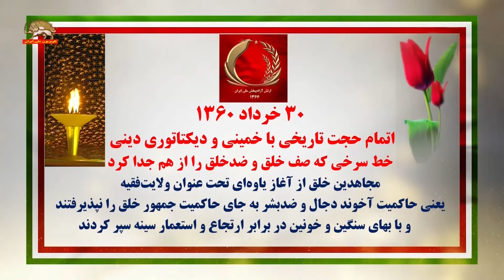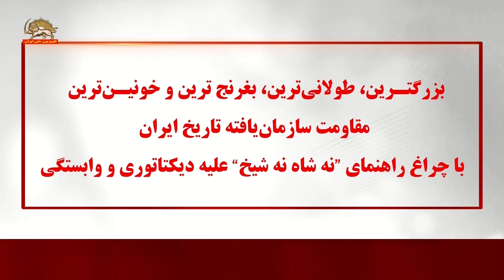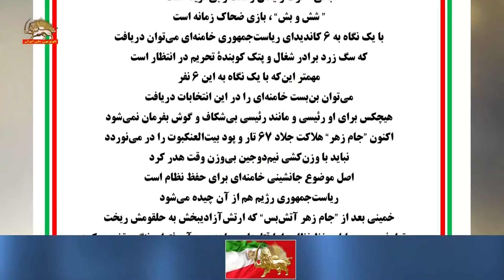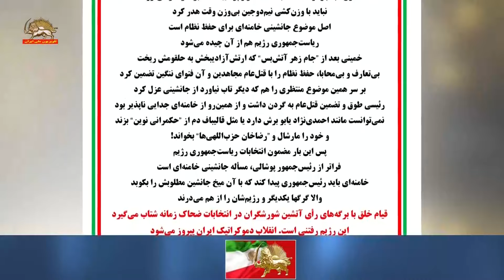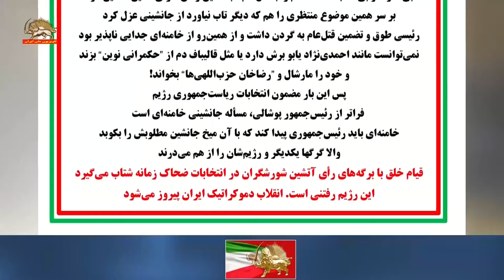پیام مسعود رجوی ۳۰خرداد ۱۴۰۳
مسعود رجوی-۳۰ خرداد ۱۴۰۳
از ۳۰ خرداد ۶۰ رأی ما آتش و سرنگونی بوده است
باقی، حرف رایگان و مفت و بی‌هزینه است
”شش و بش“، بازی ضحاک زمانه است
با یک نگاه به ۶ کاندیدای ریاست‌جمهوری خامنه‌ای می‌توان دریافت
که سگ زرد برادر شغال و پتک کوبندهٔ تحریم در انتظار است
مهمتر این‌که با یک نگاه به این ۶ نفر
می‌توان بن‌بست خامنه‌ای را در این انتخابات دریافت
هیچکس برای او رئیسی و مانند رئیسی بی‌شکاف و گوش بفرمان نمی‌شود
اکنون ”جام‌زهر“ هلاکت جلاد ۶۷ تار و پود بیت‌العنکبوت را در می‌نوردد
نباید با وزن‌کشی نیم‌دوجین بی‌وزن وقت هدر کرد
اصل موضوع جانشینی خامنه‌ای برای حفظ نظام است
ریاست‌جمهوری رژیم هم از آن چیده می‌شود
خمینی بعد از ”جام‌زهر آتش‌بس“ که ارتش آزادیبخش به حلقومش ریخت
بی‌تعارف و بی‌محابا، حفظ نظام را با قتل‌عام مجاهدین و آن فتوای ننگین تضمین کرد
بر سر همین موضوع منتظری را هم که دیگر تاب نیاورد از جانشینی عزل کرد
رئیسی طوق و تضمین قتل‌عام به گردن داشت و از همین‌رو از خامنه‌ای جدایی ناپذیر بود
نمی‌توانست مانند احمدی‌نژاد یابو برش دارد یا مثل قالیباف دم از ”حکمرانی نوین“ بزند
و خود را مارشال و ”رضاخان حزب‌اللهی‌ها“ بخواند!
پس این بار مضمون انتخابات ریاست‌جمهوری رژیم
فراتر از رئیس‌جمهور پوشالی، مسأله جانشینی خامنه‌ای است
خامنه‌ای باید رئیس‌جمهوری پیدا کند که با آن میخ جانشین مطلوبش را بکوبد
والا گرگ‌ها یکدیگر و رژیم‌شان را از هم می‌درند
قیام خلق با برگه‌های رأی آتشین شورشگران در انتخابات ضحاک زمانه شتاب می‌گیرد
این رژیم رفتنی است. انقلاب دموکراتیک ایران پیروز می‌شود